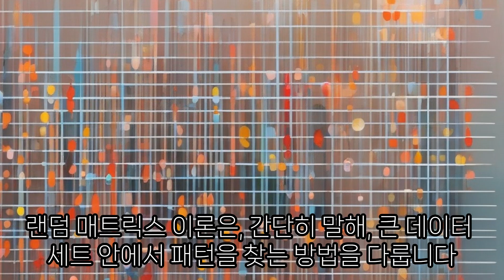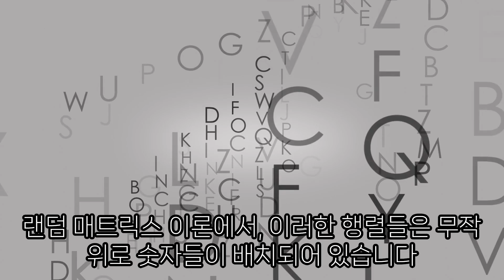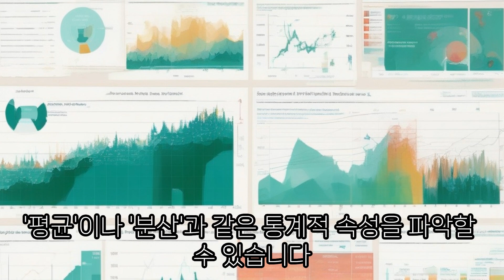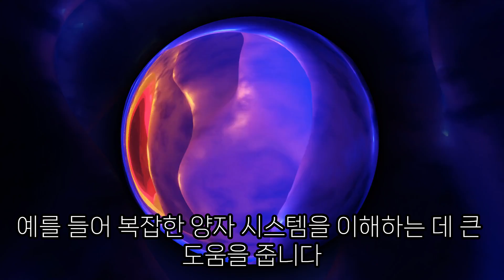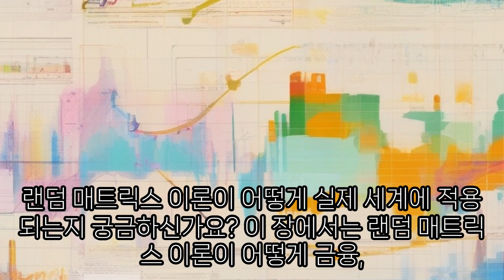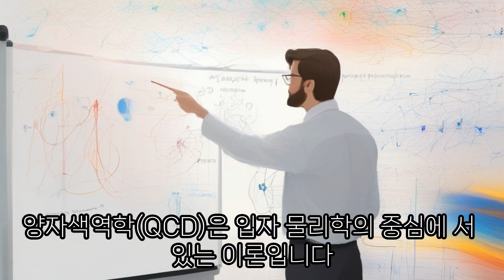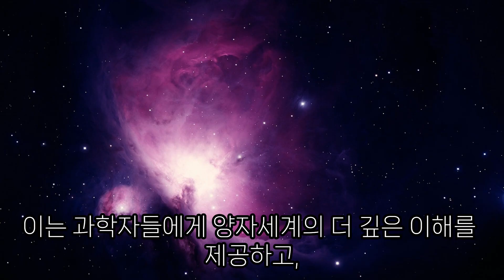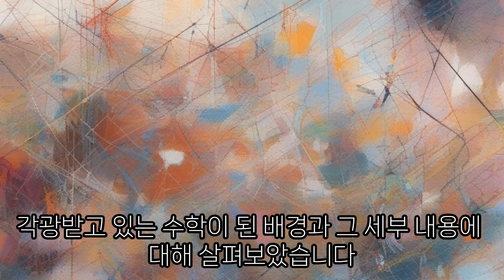랜덤 매트릭스 이론: 일상에서 만나는 복잡한 세계 이해[Random Matrix Theory: Understanding the complex world in daily life]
랜덤 매트릭스 이론이란 무엇일까요? 이 이론이 왜 중요한지, 그리고 우리 일상 속 어떻게 적용되는지 궁금하신가요? 이 영상에서는 랜덤 매트릭스 이론의 기본 개념부터 실제 응용 사례까지 쉽고 재미있게 설명합니다. 물리학, 금융, 데이터 과학 등 다양한 분야에서 어떻게 활용되는지도 알아보세요. 복잡한 이론도 쉽게 이해할 수 있도록 도와드립니다!"

What is random matrix theory? Are you curious about why this theory is important and how it applies to our daily lives? This video explains random matrix theory from basic concepts to practical applications in an easy and fun way. Find out how it is used in various fields such as physics, finance, and data science. “We help you understand even complex theories easily!”